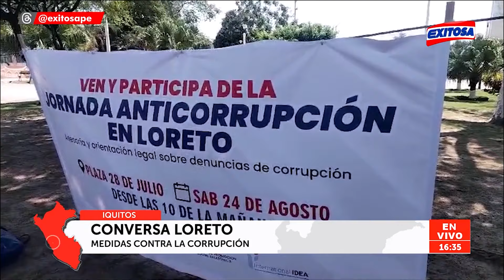🔴🔵Iquitos: Se realizó 'Conversa Loreto' donde los ciudadanos expresan sus quejas de las autoridades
Este acto cívico, se realizó como todos los años en la Plaza 28 de Julio y decenas de ciudadanos se hicieron presente para dar a conocer su sentir sobre la actualidad de Iquitos.

Exitosa Perú
"Exitosa: La voz que integra al Perú"

Corporación Universal